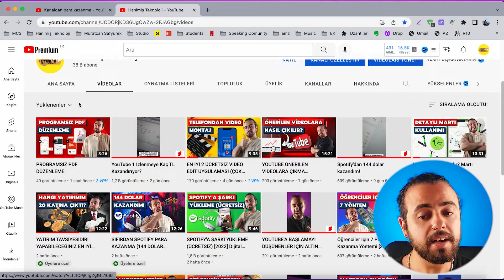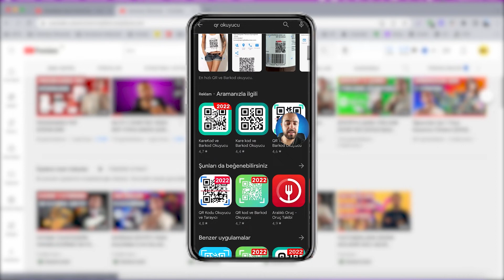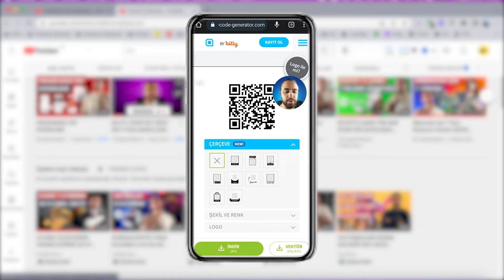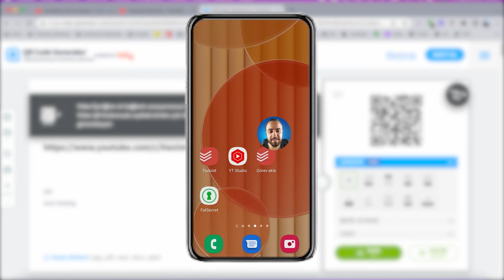ÇOK BASİT! [QR KOD OKUTMA VE OLUŞTURMA]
🔻Marka gözüktüğü için reklam🔻 En basit haliyle QR KOD oluşturmayı ve QR KOD okumayı gösterdim.

👨‍💻Aylık 10TL ödeyerek katıl üyesi olabilir; özel videolara erişim, yorumlarda ve canlı yayınlarda isminizin yanında özel rozet çıkması, yorumlarınıza öncelikli cevap ve yeni videolarımıza daha erken erişim hakkı kazanabilirsiniz

👨‍💻Aylık 25TL ödeyerek Hanimiş Üye olabilir; sizlere çok daha büyük paralar kazandıracak özel para kazanma ve Youtube kanal geliştirme videolarımıza erişebilirsiniz.

Hanimiş Teknoloji kanalına hoş geldin!

Bilgisayarın kasmaya başladı ama haftalarca araştırma yapıp deneme yanılma yoluyla en iyi optimizasyon adımlarını bulmaya üşeniyor musun? Senin için en iyi adımları tek bir videoda derledik!

Youtube kanalı açmak istiyor fakat bu işi öğrenmek için çöpe atacağın yılların yok mu? Yıllardır edindiğimiz tüm tecrübeleri senin için bir videoda derledik!

Montaj programı arıyorsun fakat binlerce programı tek tek kurup denemeye üşeniyor musun? Biz senin için en iyilerini bulup bir videoda derledik!

İnternetten para kazanmak istiyorsun ama boşa harcayacak vaktin yok mu? İşe yarayan methodları senin için bir videoda derledik!

Yani anlayacağın, senin hayatını kolaylaştırmak için elimizden geleni yaptık.

Üstelik tüm bu videolara ücretsiz olarak erişebilirsin!